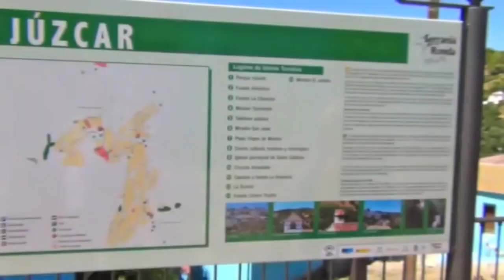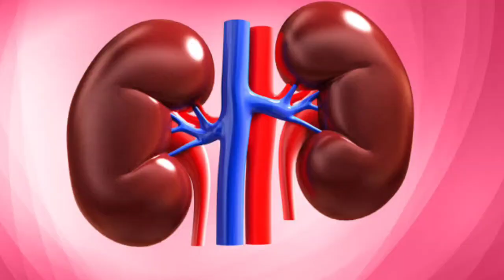दुनिया के अजीबोगरीब गांव, लोगों को कर देती है हैरान | most mysterious and amazing village | knowled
There are many such villages in this world which are famous all over the world for their specialties.  Like some are known for beauty and some for cleanliness, but today we are going to tell you about some such villages which are famous all over the world due to strange reasons.  Everyone is surprised to know about them.